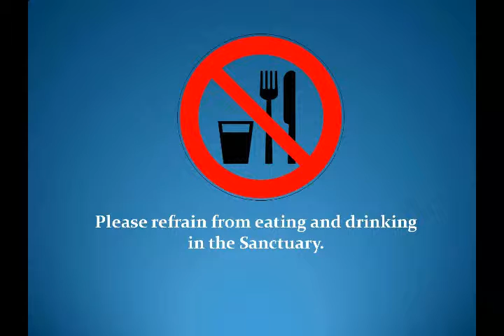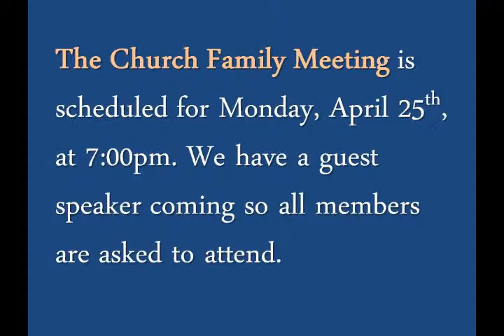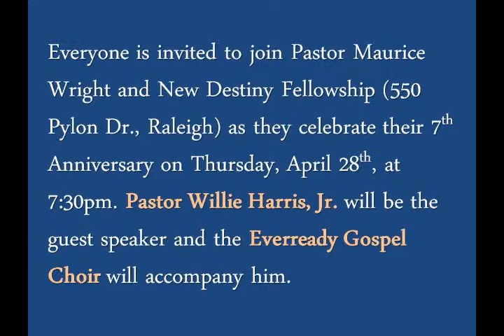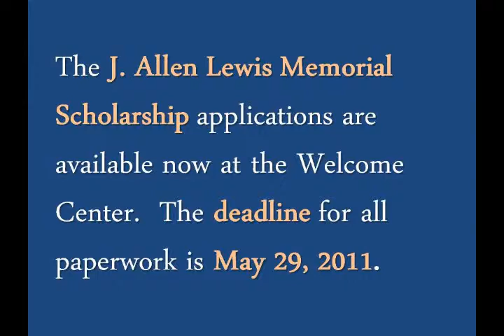Zion News for the week of April 24, 2011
Zion News coming from Mt. Zion Church of Cary, NC for the week of April 24, 2011.